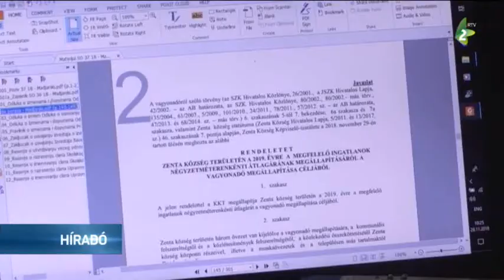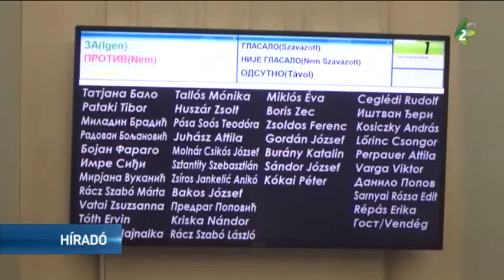Továbbra is fűtési gondok Zentán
Továbbra sem született megoldás a fűtéssel kapcsolatban Zentán, mert ez a téma lekerült a Községi Képviselő-testület ülésének napirendjéről.